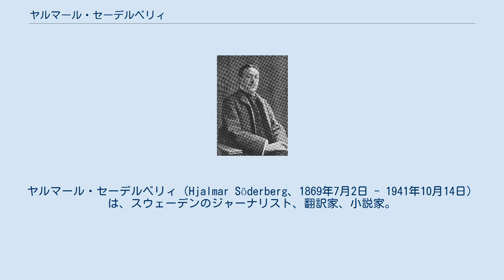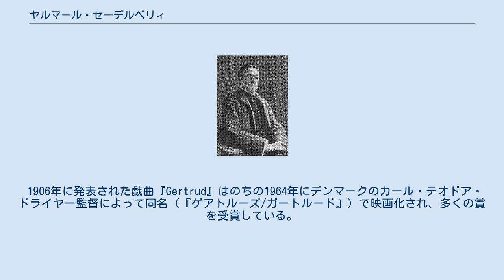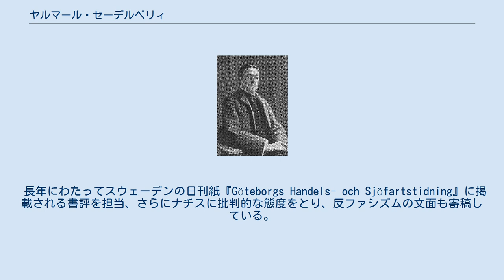ヤルマール・セーデルベリィ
ヤルマール・セーデルベリィ（Hjalmar Söderberg、1869年7月2日 - 1941年10月14日）は、スウェーデンのジャーナリスト、翻訳家、小説家。
 スウェーデンの首都ストックホルムで生まれ育つ。
役人一家。
スウェーデンのウプサラ大学で学ぶがほどなく中退。
しばらく税関で役人生活にて生計を立てたのち辞し、ジャーナリストに転じた。
スウェーデンのクリシャンスタードの日刊紙『Kristianstadsbladet』やストックホルムの日刊紙『スヴェンスカ・ダーグブラーデット』で記者生活をしばし送った。
 1895年にストックホルムで退廃生活をおくる主人公トマス・ヴェ―バーを描いた長編小説『Förvillelser』を世に送り文壇へ乗り出す。
次いで短編集『Historietter』を経て1901年に自伝的性格を持つ2作目の長編『Martin Bircks ungdom』を発表。
主人公の青年医師グラスが苦悩のうえやがて牧師を殺めてゆくという書簡体形式で語られる3作目の長編小説『Doktor Glas』を1905年に発表。
本作は多数の言語に訳されており、米誌『タイム』は北欧の最高傑作と評した。
 1906年に発表された戯曲『Gertrud』はのちの1964年にデンマークのカール・テオドア・ドライヤー監督によって同名（『ゲアトルーズ/ガートルード』）で映画化され、多くの賞を受賞している。
セーデルベリィは戯曲を発表後にデンマークのコペンハーゲンに移り、生涯の多くを同地で過ごす。
愛のさまざまな側面を描いて見せた4作目の長編『Den allvarsamma leken』を1912年に刊行、本国では20世紀に2回、21世紀に1回それぞれ映画化されている。
 セーデルベリィはギ・ド・モーパッサン、アルフレッド・ド・ミュッセ、アナトール・フランス、ハインリヒ・ハイネ、イエンス・ペーター・ヤコブセンといった文筆家の作品をスウェーデン語に訳した。
またコペンハーゲン時代に宗教の研究に没頭して複数の宗教書を刊行している。
特に代表作は1918年刊行の『Jahves eld』や1928年刊行の『Jesus Barabbas』。
 長年にわたってスウェーデンの日刊紙『Göteborgs Handels- och Sjöfartstidning』に掲載される書評を担当、さらにナチスに批判的な態度をとり、反ファシズムの文面も寄稿している。
セーデルベリィは1941年にコペンハーゲンで没。
2度結婚しており、ドーラやベティは女優、トムは歴史家、ミカエルは作家。